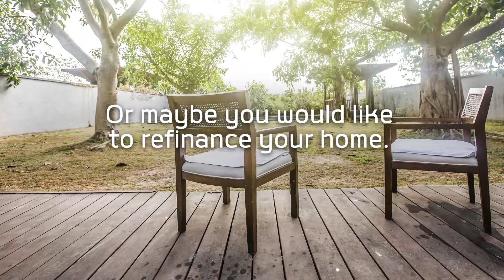The Quail Creek In Oklahoma City - Quailcreek.bank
If you are looking for Quail Creek in Oklahoma city, you can They provide one of the best finance support. To know more explore this site.